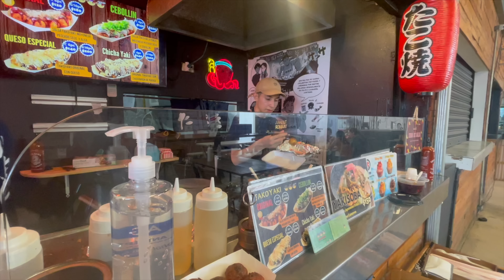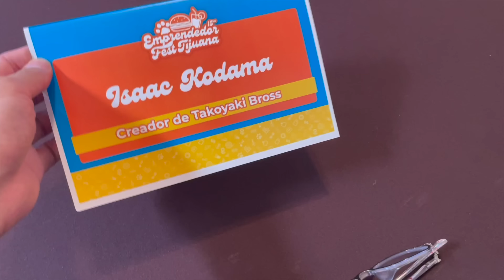【Uberに転職⁇】メキシコたこ焼き屋店長の怒涛の1週間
四国で1番売れてる髙橋商店のだしパック ”やすまるだし”。

初回購入アンケートで 「TAKOYAKI BROS」 と答えるとお得に購入できます！！
↑このURLからの購入限定！３種のお試しセットも特別価格・送料無料でお得！！
【BROS 公式オンラインストア】
- TAKOYAKI BROS Official Store -
▼BROSオリジナルTシャツ購入はこちら▼
***TAKOYAKI BROSチャンネルへようこそ！***

このチャンネルでは、メキシコに移住し、たこ焼きビジネスを始めた日本人兄弟の日々の奮闘や成功、失敗を通じてビジネスを展開をしていく様子をお伝えしていきます。

現地のメキシコの方々との友情や文化交流を通じて、お互いに学び合い、成長していく様子をご覧下さい。私たちのビジネスが地域社会に与える影響や、私たち自身がメキシコでの生活を通じて得た経験もお伝えしていきます！

ポジティブなコメント、高評価も沢山お願いします！！

【TAKOYAKI BROS ビジョン】

メキシコや世界でたこ焼きを通じて笑顔と幸せを広げること。メキシコの人々に新たな食文化を提案し、日本食、日本文化の素晴らしさを世界に広めることで、地域の活性化や文化交流を促進する事。

このプロジェクトに一緒に協力して頂けるスポンサーや企業案件もお待ちしております！

**BROSに何かを贈りたい場合は郵送住所を教えるので一度Eメールでご連絡下さい。

IWATANI炎たこ/ IWATANI GAS TAKOYAKI COOKER

IWATANI たこ焼きプレート/ IWATANI TAKOYAKI PLATE